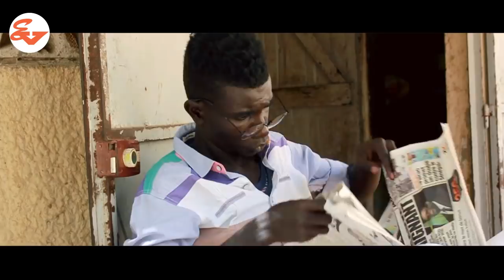🤣🤣🤣KOOR NDAYA ET NDIAYE EP 6🤣🤣🤣28 avril 2020